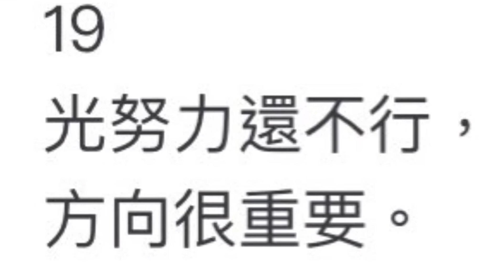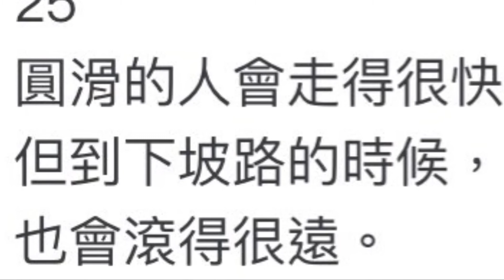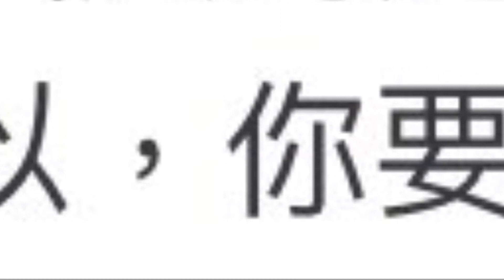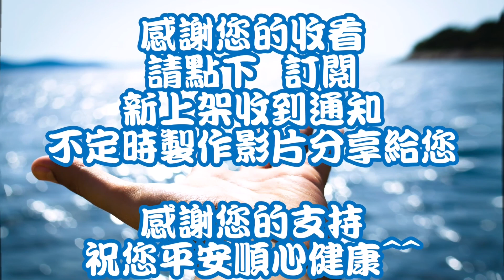好文 好圖 分享 值得反覆欣賞 來自 成功的男人這麼做 會把這一篇影片傳給你的是真心的好朋友，請珍惜^_^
釣魚 臺北港 台北港 fish 釣蝦 草蝦 抱抱蝦 手遊 pc game 各式生活分享
曾勇達 達哥 曾勇期 期哥 強斐 感謝您